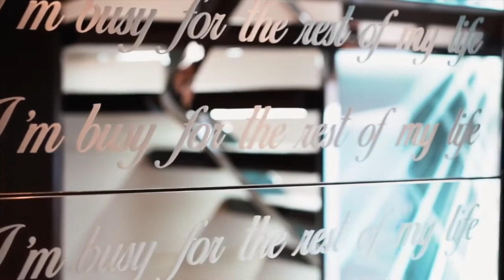Maldives Billionaire Lifestyle Luxury Life Visualization